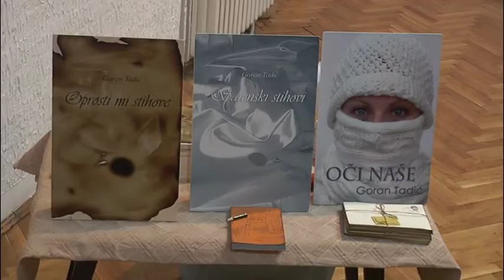Pesničko veče Gorana Tadića 22 03 2019